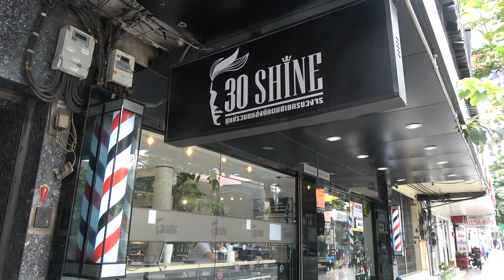Haircut, Sir? Meet The Sukhumvit Hairdressers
A hairdresser’s salon in Bangkok is attracting customers thanks to staff.

The 30Shine Men’s Hair Salon opened on the Sukhumvit Road late last year. Footage shows a male customer receiving a wash, cut and dry at the salon earlier this month.

About: Bangkok Extra shows events, attractions and topical updates from around the Thai capital.  Content is owned and managed by Bangkok Extra.